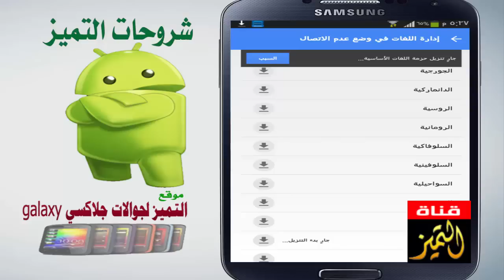كيفية استخدام مترجم قوقل على جوال جلاكسي والاندرويد بدون اتصال الانترنت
شرح لااستخدام مترجم قوقل على جوال جلاكسي والاندرويد اذا لم لديك اتصال في الانترنت